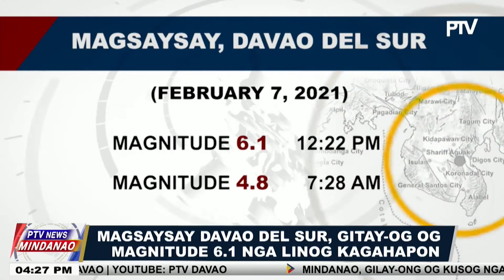Magsaysay Davao del Sur, gitay-og og magnitude 6.1 nga linog kagahapon